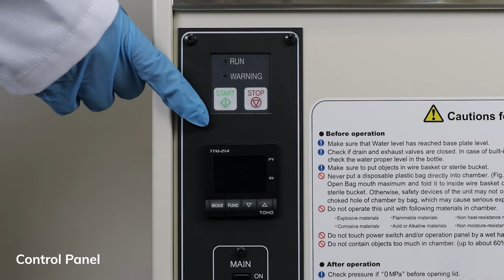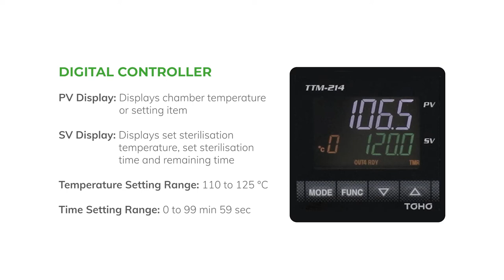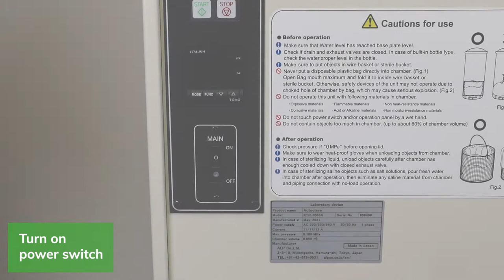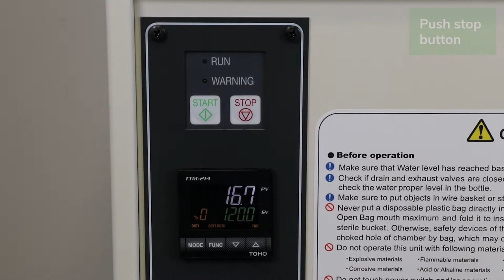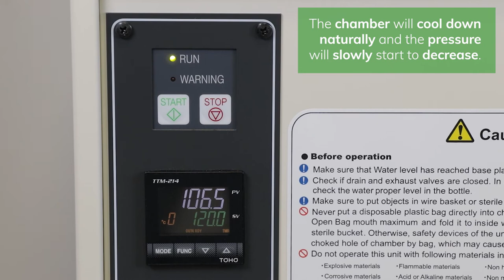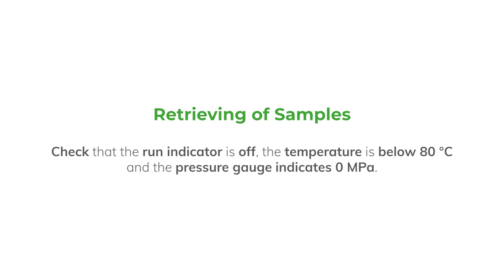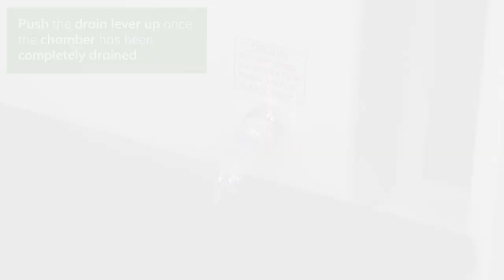Lasec® presents Basic Operating Functions of the ALP KTR 3065A Autoclave Video